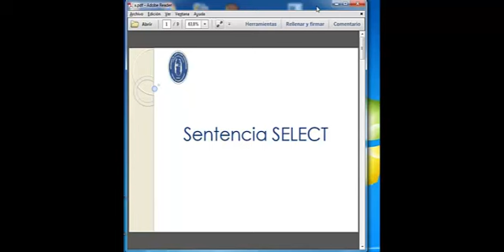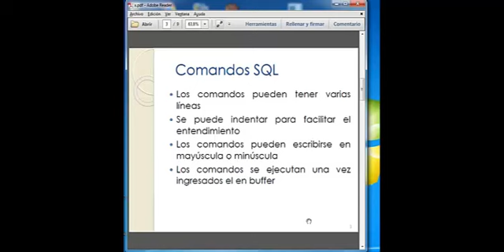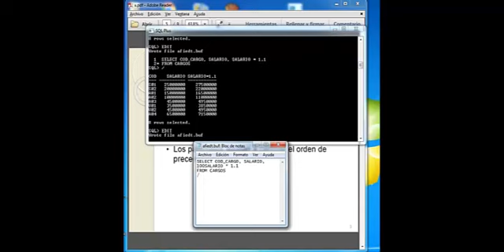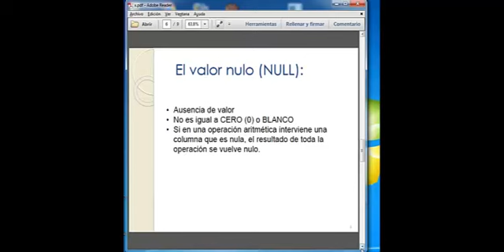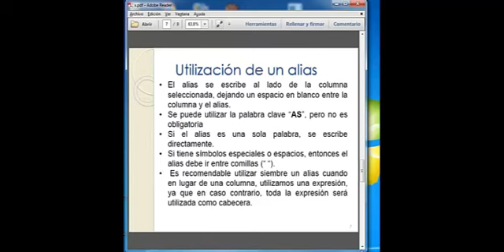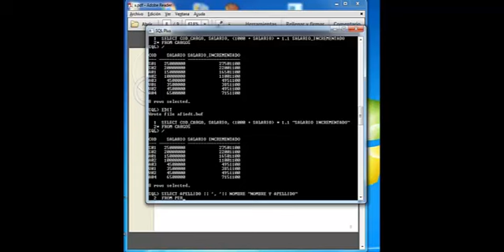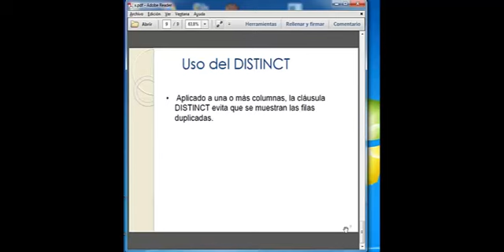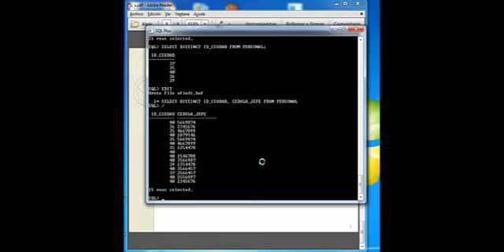Módulo 4 - Sentencia SELECT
Vídeo de introducción a SQL para el curso de SQL Virtual de la Facultad Politécnica de la Universidad Nacional de Asunción.